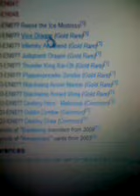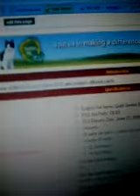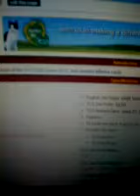Duel News: Gold Series 3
Here is some news on the TCG Gold Series 3. JD as a GOLD RARE. EPIC FAIL! Goblin Zombie, D-Draw, and Mali as Commons. WTF Konami.